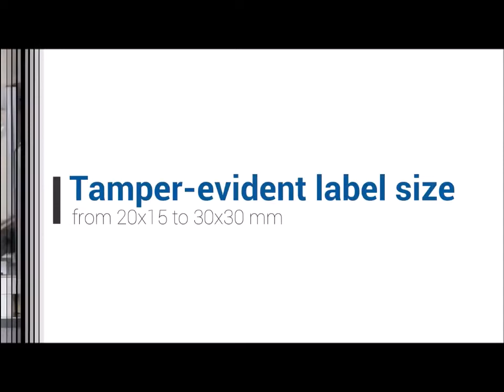Pharma Seal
Etipack Pharma Seal - voor het aanbrengen van twee tamper evident etiketten op farmaceutische doosjes